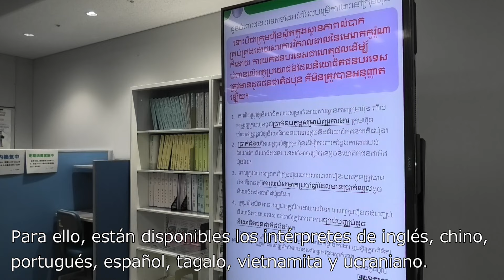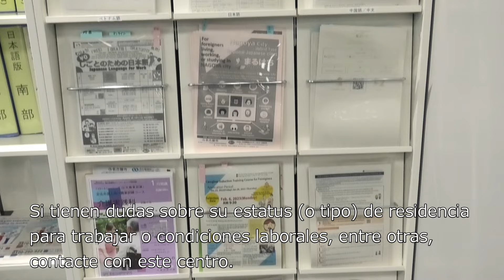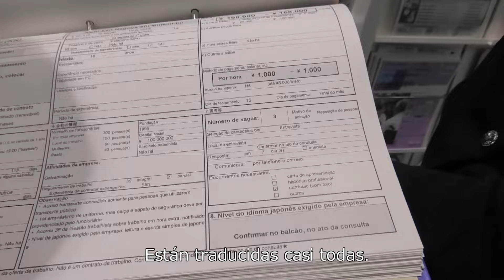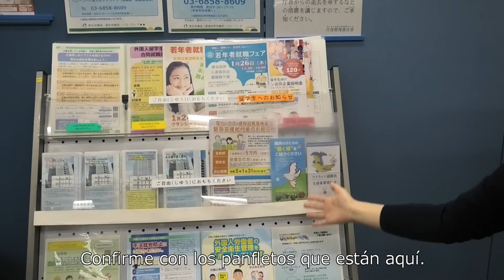Ventanillas que ayudan a los residentes extranjeros en Japón que están en búsqueda de trabajo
En Centro de Servicios de Empleo para los Extranjeros en Nagoya, aparte de ofrecer el asesoramiento sobre trabajo y dar informaciones sobre el empleo para los extranjeros, también organizamos eventos tales como reunión conjunta para entrevistas de trabajo, seminarios, guías, pasantías profesionales para los estudiantes extranjeros, etc. según sea necesario. Para más informaciones de los eventos verifique en la página web.

Esta es la página web del Centro de Servicios de Empleo para los Extranjeros en Nagoya

Centro de Servicios de Empleo para los Extranjeros en Nagoya
Hello Work